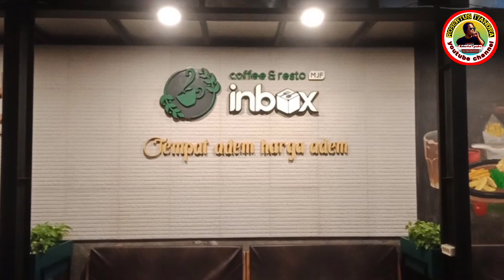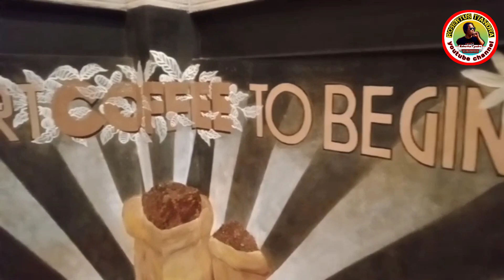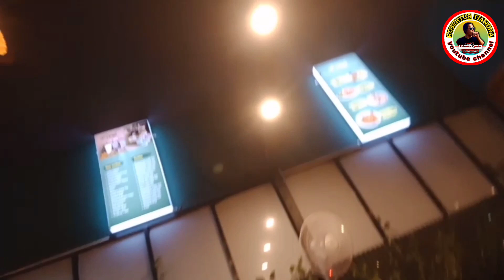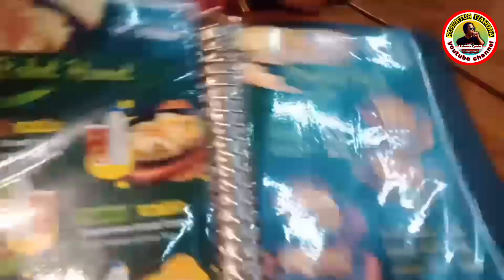Inbox tempat makan adem harga adem || steak inbox kartasura || tongkrongan asik inbox